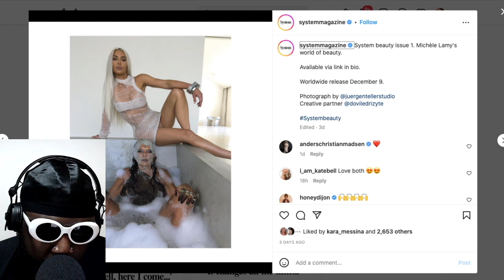Has Kim Kardashian swapped Balenciaga for Rick Owens?